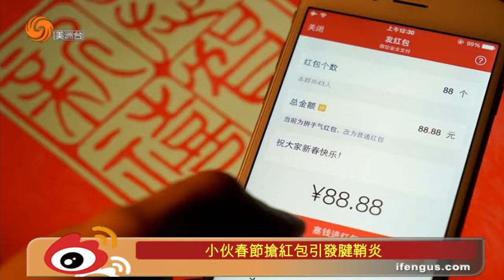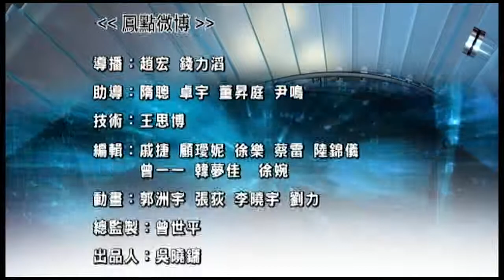02/25/2015 鳳點微薄